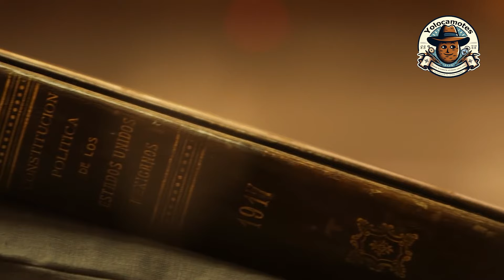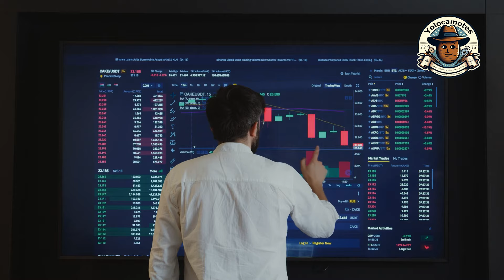El Arte de No Subestimar: Lecciones de la Revolución Mexicana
Descubre cómo la subestimación de individuos y movimientos ha tenido consecuencias significativas en la historia de México. Aprende de figuras emblemáticas como Miguel Hidalgo, José María Morelos, Emiliano Zapata y Pancho Villa, y cómo sus adversarios los subestimaron con resultados inesperados. Además, explora las enseñanzas de Sun Tzu sobre la importancia de conocer a tu enemigo y a ti mismo, y cómo estas estrategias pueden aplicarse a la vida cotidiana para evitar errores fatales.

SIGUENOS :)